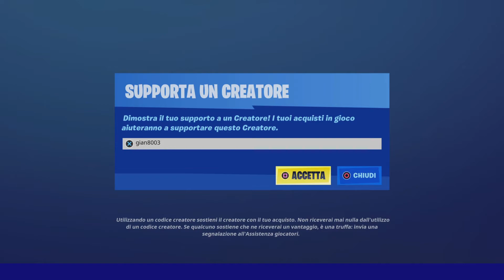Fortnite non funzionaaaaaa